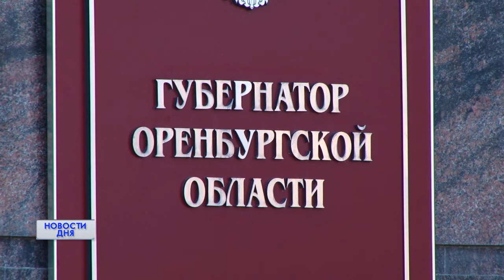Юбилей губернии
Ровно 275 лет назад был образована Оренбургская губерния. Тогда в ее состав входили территории современных Оренбургской и Челябинской областей, востока Самарской области, Республики Башкортостан, а также часть земель Татарстана и Казахстана. Со знаменательной датой всех оренбуржцев поздравил врио губернатора Денис Паслер.